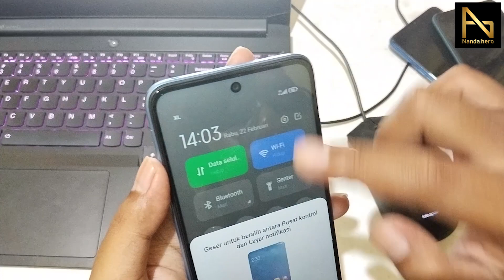Cara Pasang SIM Card di HP Redmi 10 2022 - Pasang Kartu SD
Cara Pasang SIM Card di HP Redmi 10 2022 - Jika ingin membuka slot dan memasang kartu sim di hp Redmi 10 2022, simak video ini. Kalian juga bisa pasang kartu sd atau memori eksternal di Hp ini.

⌚ Timestamp:
0:00 Pembukaan
0:16 Memasang Kartu SIM Redmi 10 2022
2:40 Penutupan